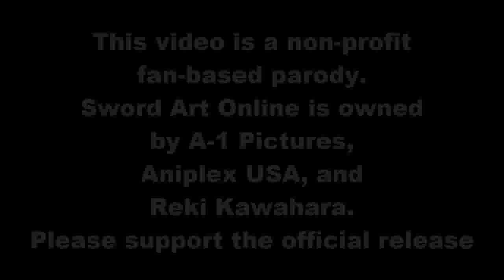Kirito vs Illfang (ENGLISH RE - DUB) Sword Art Online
English re - dub of the 1st epic battle from SAO

"kirito vs illfang" puccagarukiss "kirito vs illfang english dub" "kirito vs illfang english sub" "illfang vs kirito english dub" "sword art online english dub" "sword art online parody episode 1" koolkeith1985 koolkeith9000 "koolkeith9000 dayum" "kool keith productions" "dbz redubs" "dragon ball z redubs" "dragon ball z fandub"